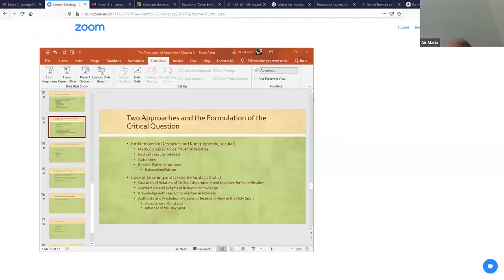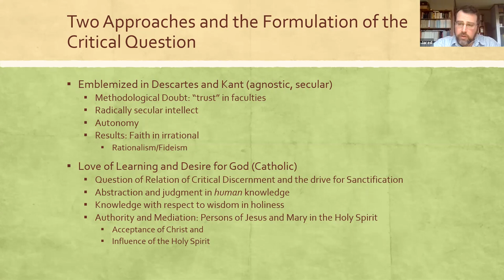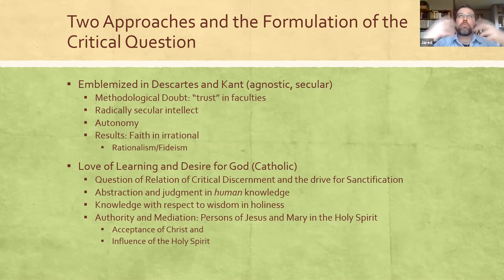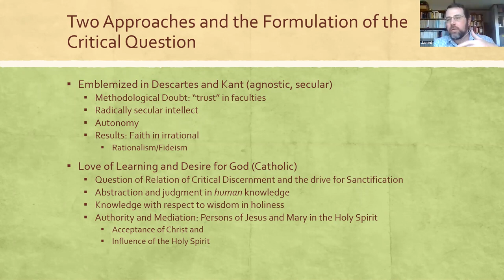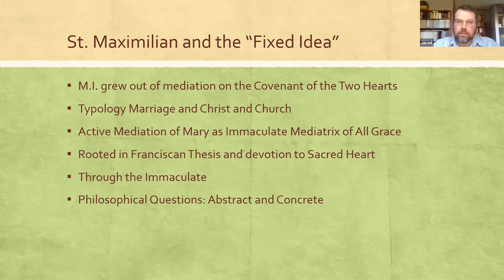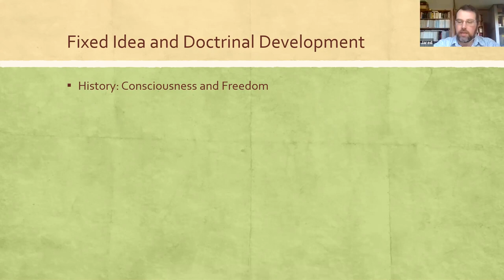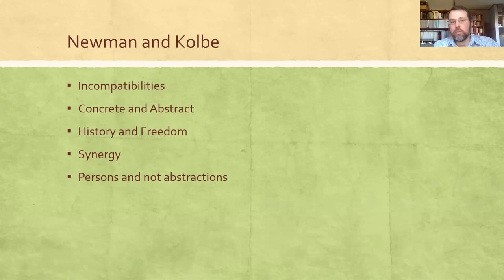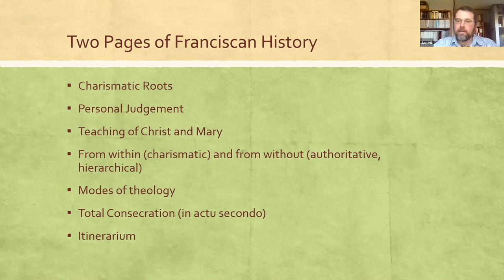Mary and Critical Theology - Kolbe Seminar 9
We look at the critical question (and thus "critical theology") in this 9th seminar of Mary in the teachings of St Maximilian Kolbe, lead by Dr. J. Isaac Goff and following the book of Fr. Peter Damian Fehlner: The Theologian of Auschwitz

The critical question that relation between limited knowledge and certainty in personal action.  This was formulated in a secular/agnostic way by Descartes and Kant, the Thomistic denial of the problem, and the approach of Bonaventure, Scotus, and Maximilian Kolbe for whom the question was not the "How do I get out of my head" but "How do I move from knowledge to certain wisdom." I am finite but desire Infinite Truth, I am changeable but desire Uncreated Goodness. Their answer is through love, for love knows what knowledge cannot.
Stopping at knowledge alone does not give certainty nor rest. You must embrace the truth in love, but not love of an idea, but love of persons. Above all the persons of Jesus, "the light come into the world" and Mary, fully Immaculate and Mediatrix of grace. We must bring forth, birth, Christ in our own lives, and She teaches us how to do this, how to live in the truth.
This Primacy of Christ and conjoined predestination of Mary stabilizes the life of the mind, of the person, and of society as the central point of created reality. This is the fixed idea of St. Francis and St. Maximilian, and making this known is the contemporary duty of the Franciscan order.
And this is by the Total Consecration to Mary Immaculate, which is to realize that by baptism we are made adopted sons of the Father, but also of Mary, who brought forth Christ, head and body. We personally embrace the reality of her maternal care and allow her to teach us in the depth of our hearts how to unite ourselves to the will of God: we learn babble our Fiat by listening to our Mother's voice. (Luke 1:38).